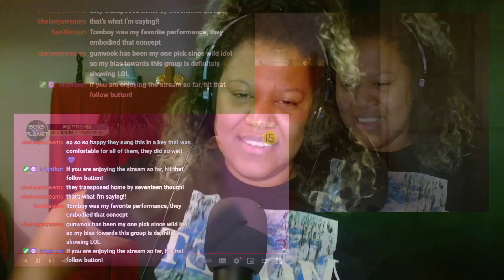BOYS PLANET Dual Position Full Ver Reaction - TOMBOY, Rush Hour, ZOOM, Love Killa, Feel Special, etc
These performances were so good!!! I had to watch every single one!!

CHAPTERS:
2:39 - 'GANG' by H1GHR MUSIC
7:15 - 'ZOOM' by Jessi
12:34 - 'Home' by SEVENTEEN
16:49 - 'Love Killa' by MONSTA X
21:14 - 'LAW' by YOONMIRAE & BIBI
25:14 - 'Man In Love' by INFINITE
29:45 - 'Rush Hour' by Crush ft J-Hope
33:45 - 'Limousine' by BE'O
42:34 - 'Feel Special' by TWICE
47:48 - 'Not Spring, Love or Cherry Blossoms' by HIGH4 & IU
52:33 - 'Butterfly' by BTS
1:00:41 - TOMBOY by (G)I-DLE